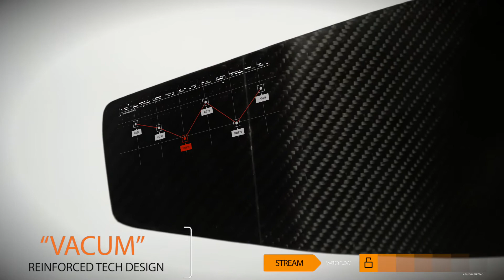Freedivers Standard Carbon Fins